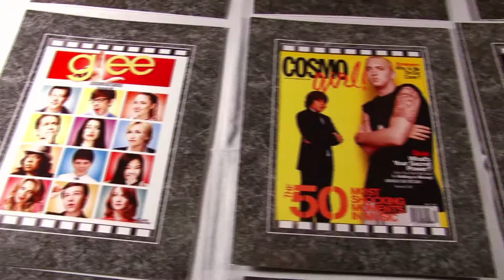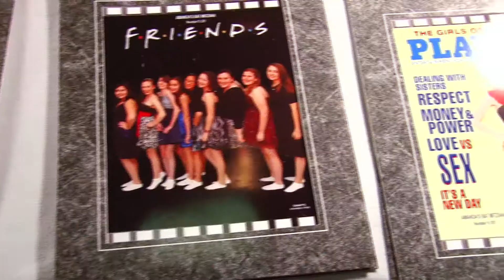Amanda Spector's Bat Mitzvah Highlights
The Bat Mitzvah of Amanda Spector at Suburban Country Club
Filmed and edited by Documented Video Productions